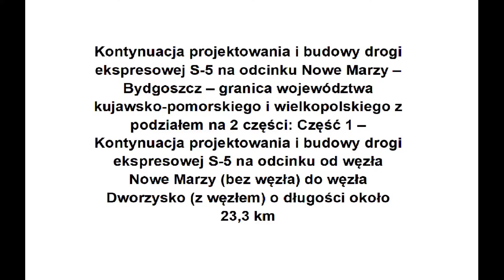[17 04 2021] Budowa odcinka 1 S-5 Nowe Marzy - Dworzysko